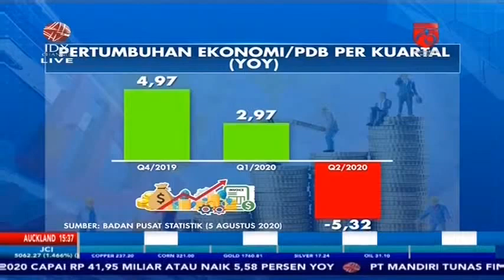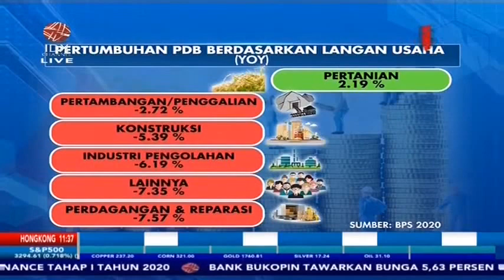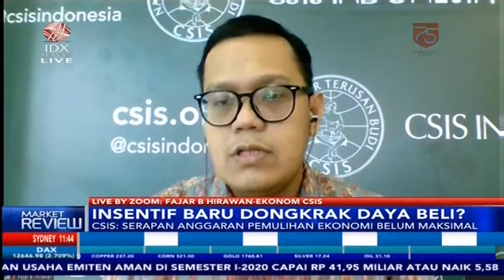MELIRIK STIMULUS BARU, APAKAH SESUAI DENGAN KEBUTUHAN? - MARKET REVIEW PART 2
IDX CHANNEL – Demi memperbaiki daya beli masyarakat pemerintah mewacanakan memberikan insentif baru bagi pegawai suasta dengan gaji dibawah Rp5 juta per bulan, Menko Perekonomian menjelaskan wacana tersebut bisa di realisasikan usai program kartu prakerja rampung

Untuk bahas secara lebih dalam mengenai “Insentif Baru Dongkrak Daya Beli?", dalam program Market Review telah mendatangkan ekonom CSIS, Fajar B Hirawan, dan Ketua Umum DPD Hippi DKI Jakarta, Sarman Simanjorang.